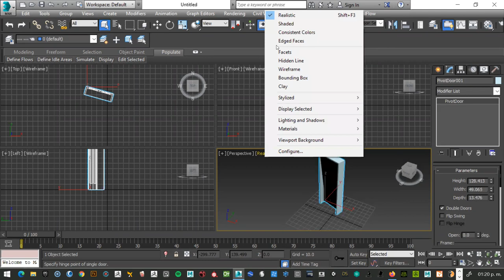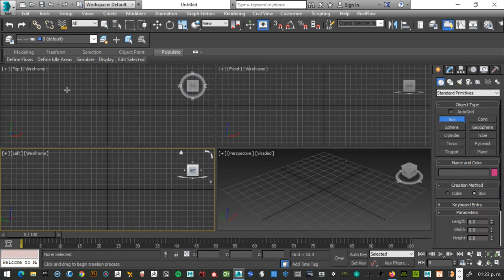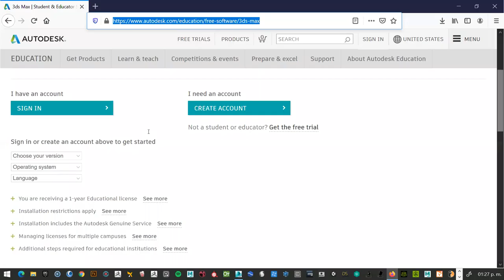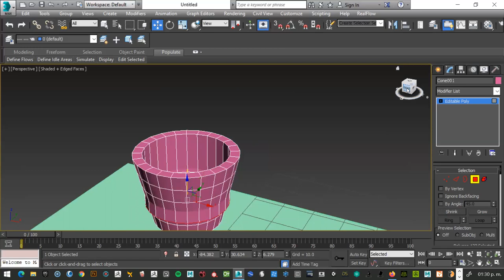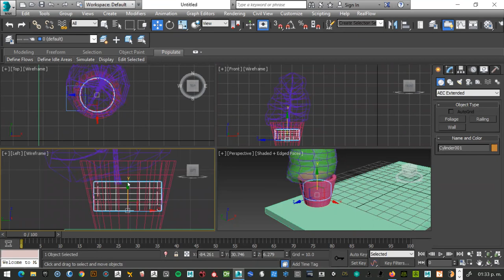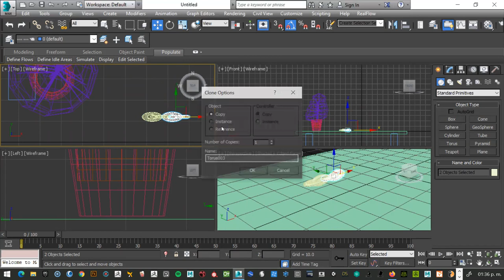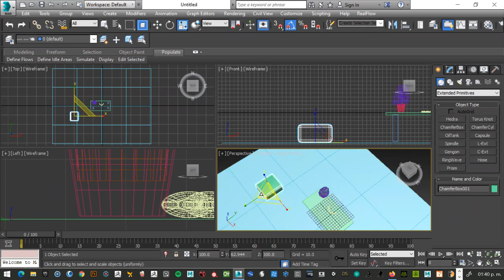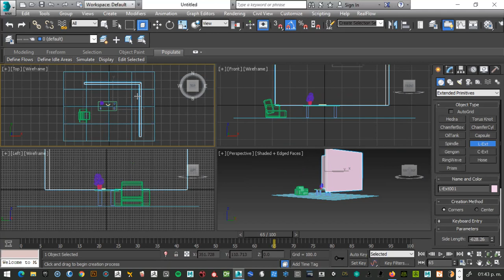Curso Modelado con 3dsmax 01